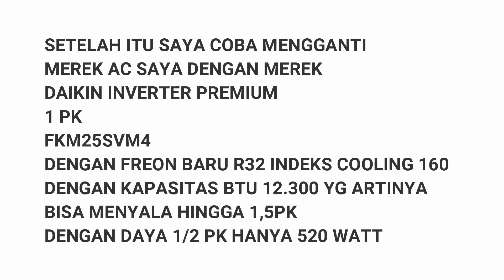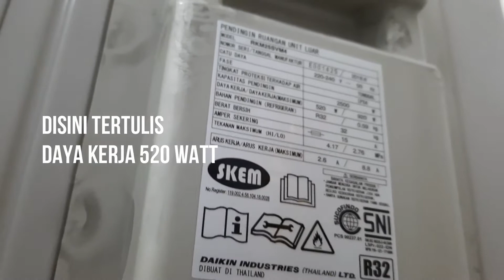AC DAIKIN premium inverter FTKM 1PK BISA BERHEMAT 3.9 JT PERTAHUN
AC DAIKIN INVERTER PREMIUM
AC PALING HEMAT
SAMPAI HEMATNYA BISA CICIL AC BARU

KEUNGGULAN MENURUT SAYA
BIAYA LISTRIK SEPERTI AC 1/2PK ( STANDAR 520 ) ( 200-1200W)
TAPI DINGINNYA BISA MENCAPAI AC 1,5 PK (BTU 12.300)

RUANGAN SAYA UKURAN 22 M2 KALAU SECARA UMUM HARUS 1,5PK
TAPI SAYA BUKTIKAN 1 PK UDAH SANGAT CUKUP DINGINNYA SUDAH
MENUSUK TULANG KARENA FREON R32 INDEKS DINGIN HAMPIR 2X LIPAT
DARI FREON 22 DAN R 410

INI SYA BANDINGKAN R410 DAN R32
KENYATAAN AC DAIKIN INI HANYA BUTUH 5 MENIT RUANGAN SUDAH SANGAT DINGIN
PADAHAL R410 SANGAT LAMA MENDINGINKAN RUANGAN BUTUH 1 JAM MENYALA BARU DINGINNYA TERASA KARENA INDEKS COLINGNYA RENDAH

INI SANGAT PENTING SEBELUM BELI AC , APALAGI AC SECOND ATAU AC MEREK LAIN LIHAT FREONNYA USAHAKAN / HARUS YG R32

AC DAIKIN SUDAH TERKENAL HEBAT DALAM HAL AC
DILUAR DARI KELEBIHAN YANG LAIN
SOAL KELEMBAPAN, ANTI KOROSI, AIR FLOW, WIDE ,DLL
YANG PALING PENTING ADALAH DINGIN DAN HEMAT

for buisness